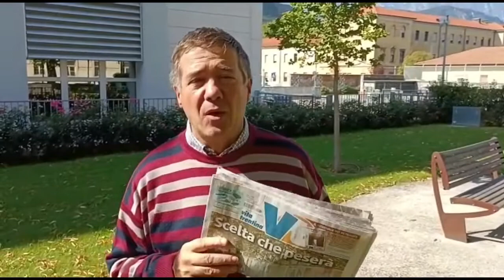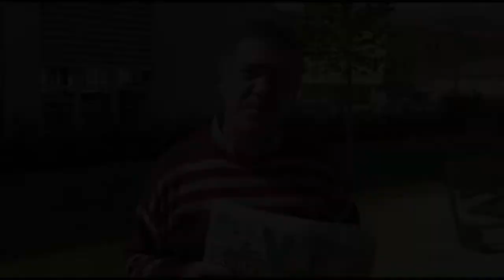"Scelta che peserà". Il nuovo numero di Vita Trentina in edicola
Il direttore di Vita Trentina Diego Andreatta presenta il numero di questa settimana, con una guida al voto di domenica 25 settembre per il rinnovo del Parlamento, ridotto nel numero di deputati e senatori. Il sistema elettorale spiegato dal Procuratore europeo Profiti, le aspettative dei giovani “esordienti”, i programmi delle coalizioni.